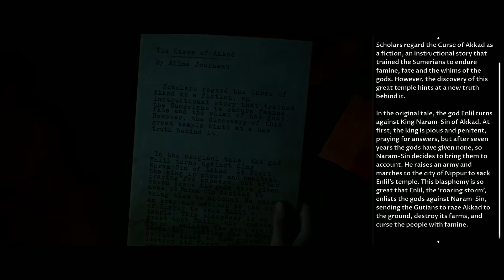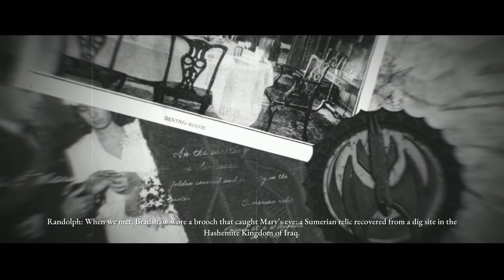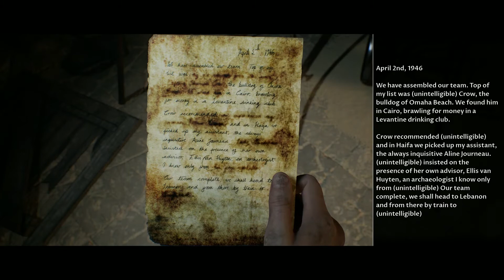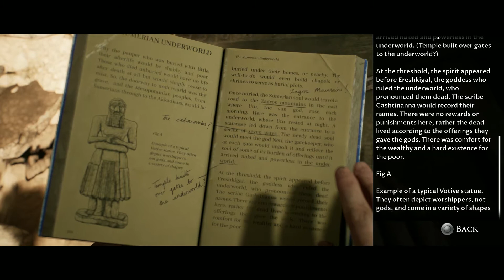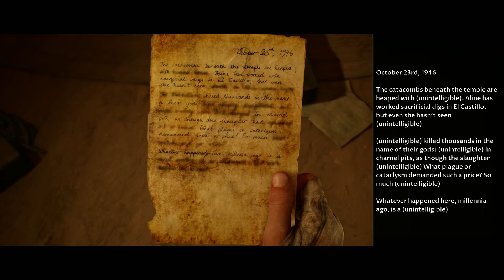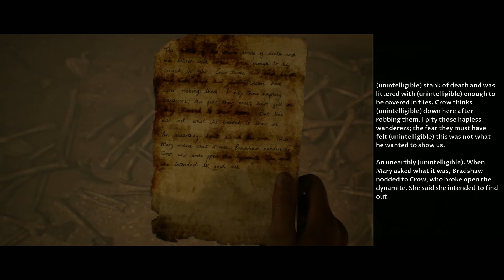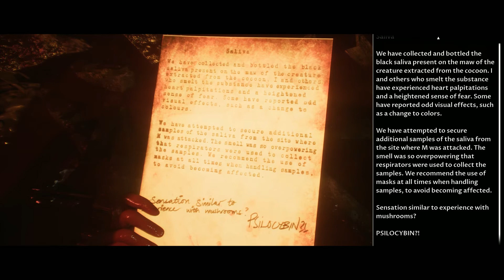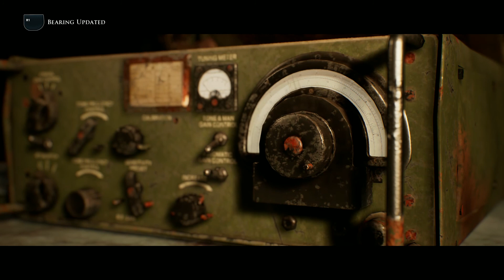House of Ashes Pt.2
Ways to help the 2EZ Crew grow:
Share the video to put us in YouTube's algorithm